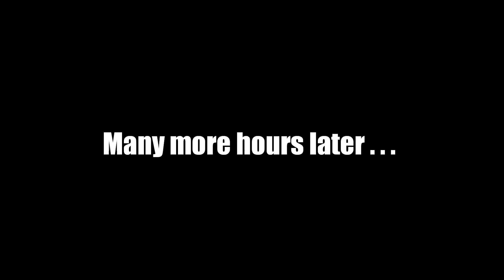Let's Play Minecraft: Mining With Munchmo E09 - Finishing Touches